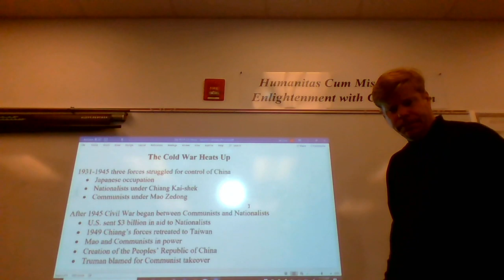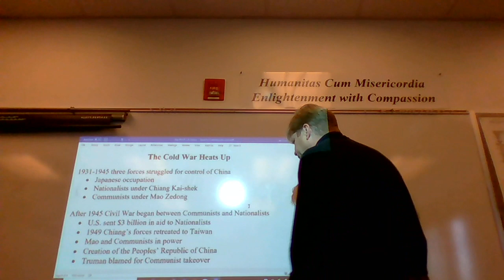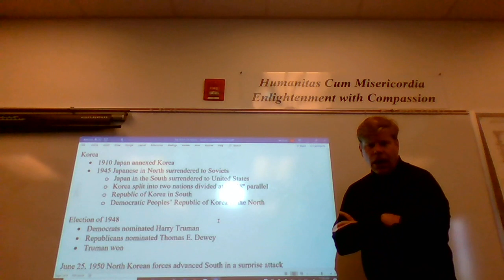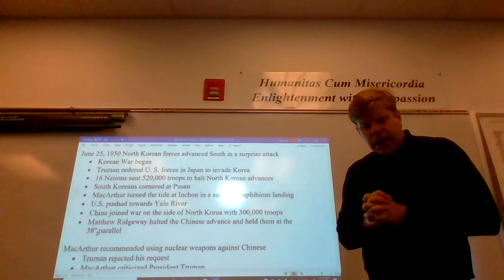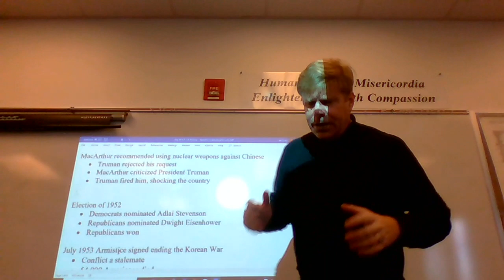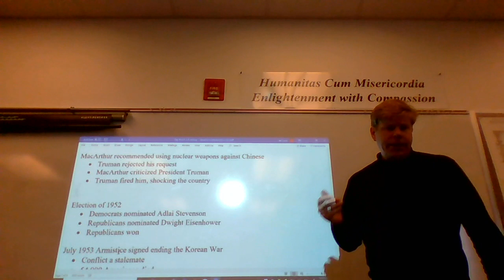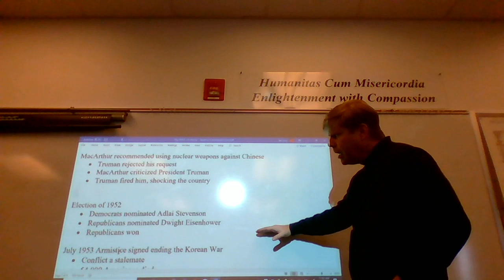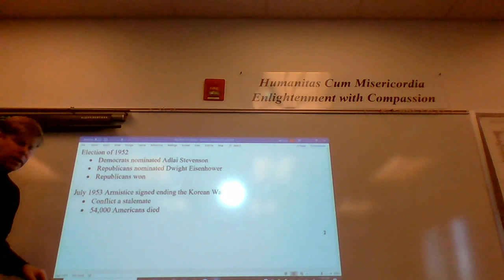The Cold War Heats up